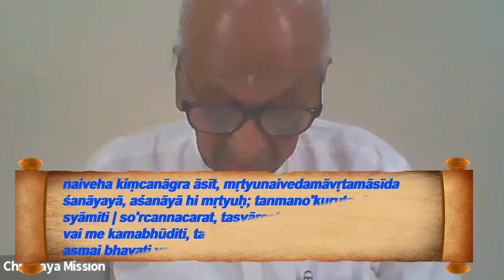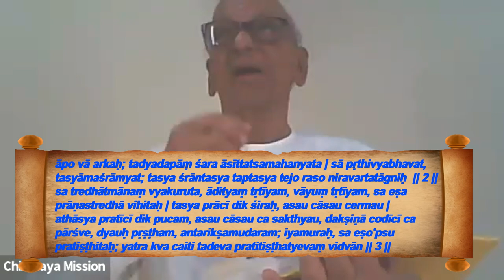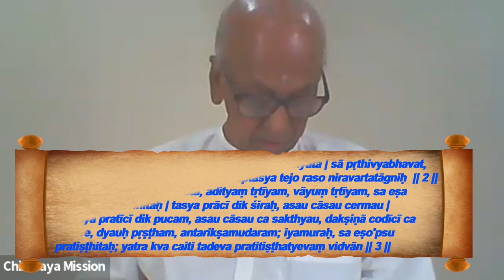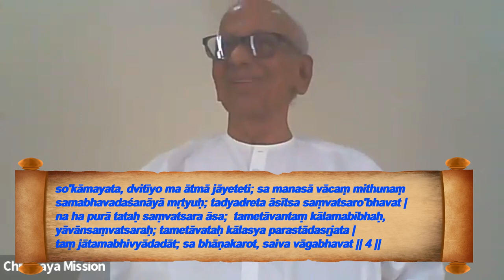Brhiadaranyaka Upanishad by Hemu Uncle - Class 5 - 13TH JULY 2024.